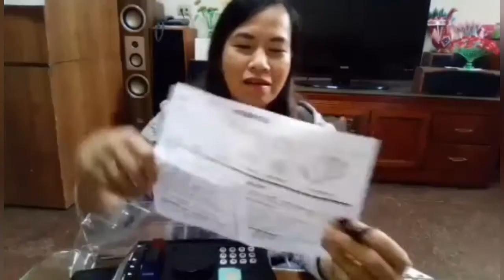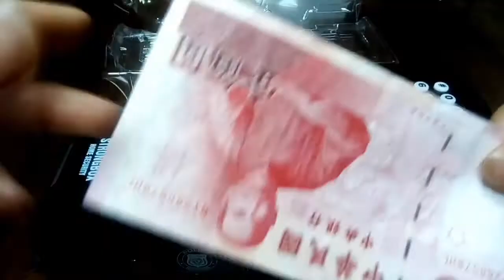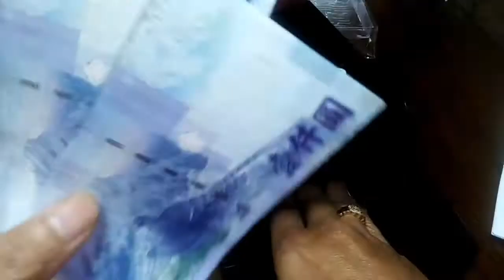Cash Truck / Money Bank, delivery gone wrong!